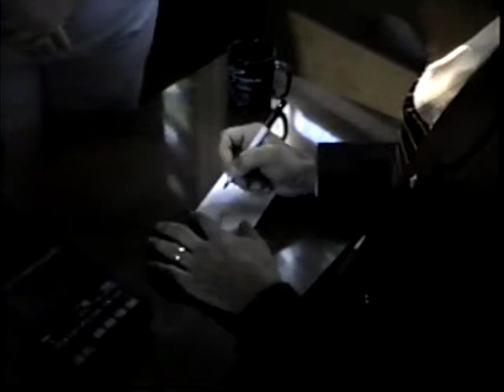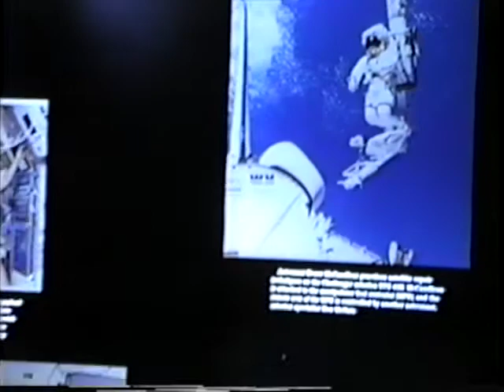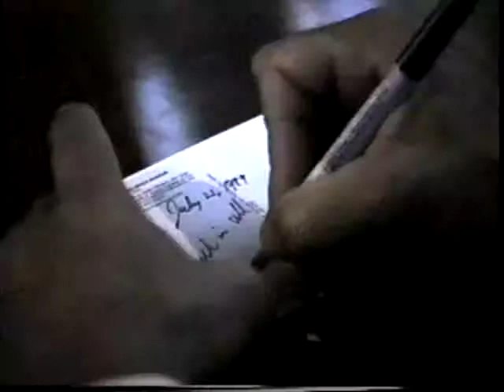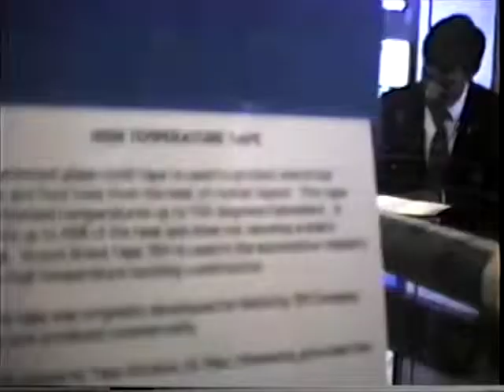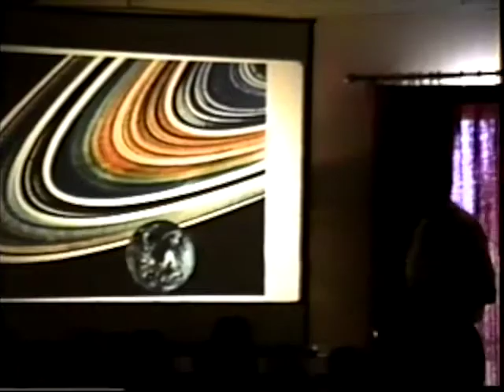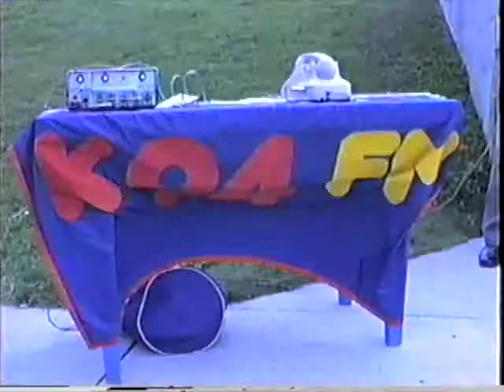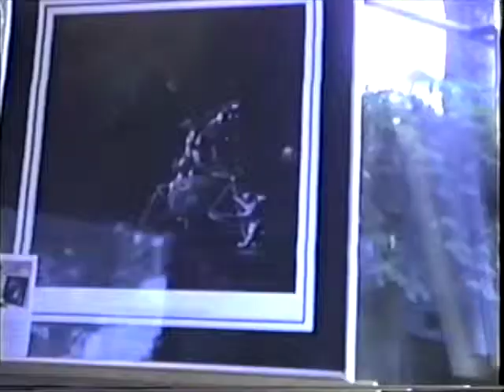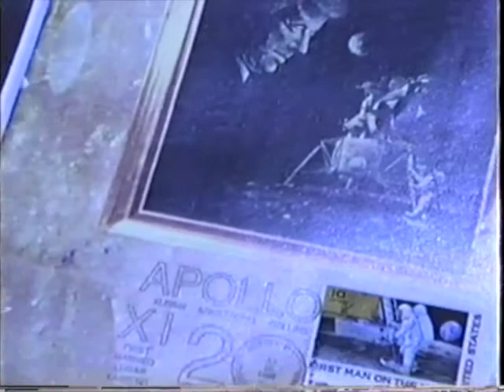Apollo 11 20th Anniversary at the Armstrong Air and Space Museum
July 20th, 1989 to July 23rd, 1989
Celebrating the 20th Anniversary of the Apollo 11 moon landing at the Armstrong Air and Space Museum in Wapakoneta, Ohio